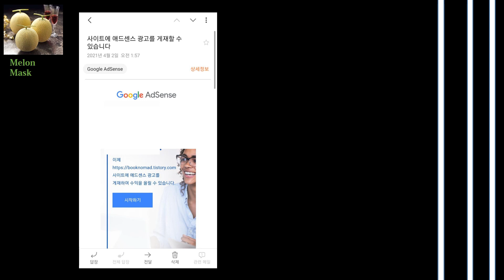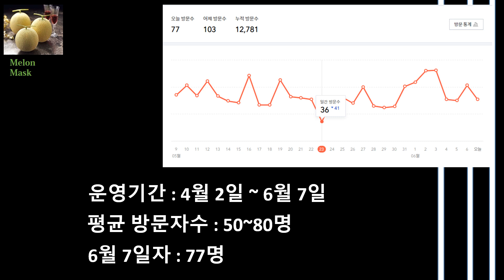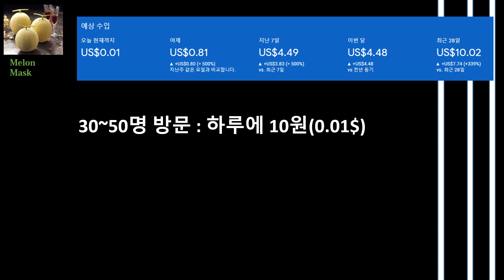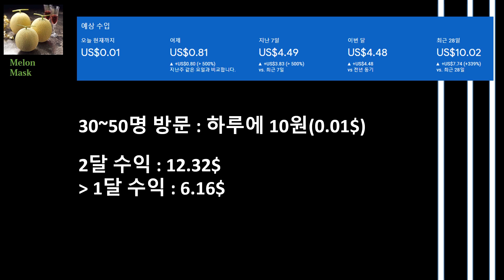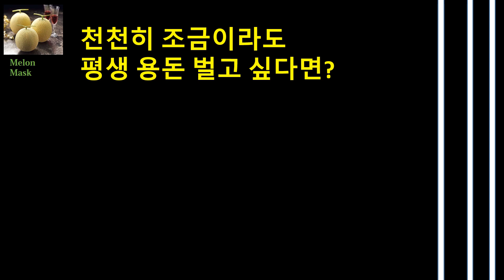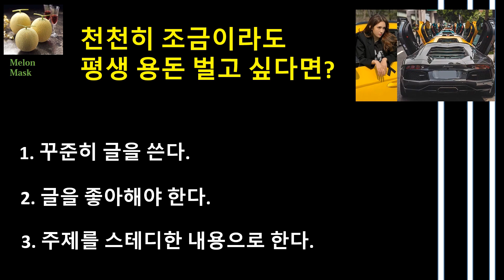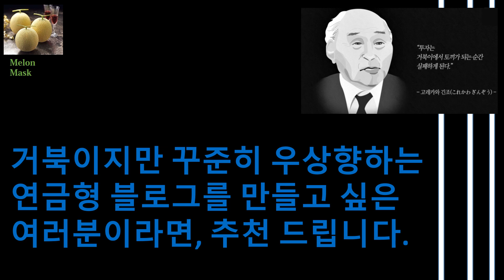평범한 직장인의 티스토리 블로그 2개월차 수익 공개